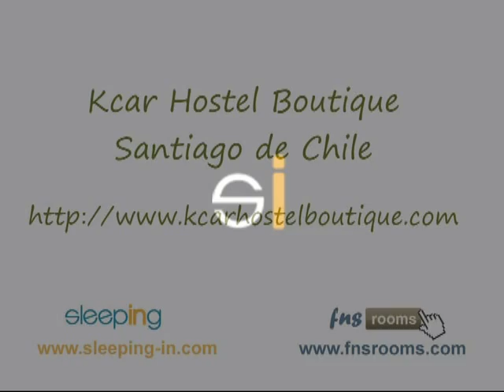Kcar Hostel Boutique, Santiago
Kcar Hostel Boutique ofrece habitaciones confortables y economicas en el Barrio Italia, un barrio tranquilo ideal para descansar y bien ubicado cerca de la zona de negocios y del centro de la ciudad.